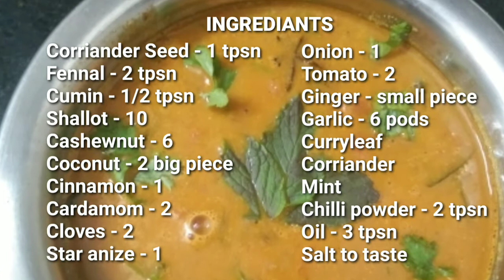Roadside empty salna in tamil | Empty salna recipe tamil | Salna for parotta in tamil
In this video, we have making tasty empty salna at home .

INGREDIANTS
Corriander Seed - 1 tpsn
Fennal - 2 tpsn
Cumin - 1/2 tpsn
Shallot - 10
Cashewnut - 6
Coconut - 2 big piece
Cinnamon - 1
Cardamom - 2
Cloves - 2
Star anize - 1
Onion - 1
Tomato - 2
Curryleaf
Corriander
Mint
Chilli powder - 2 tpsn
Oil - 3 tpsn